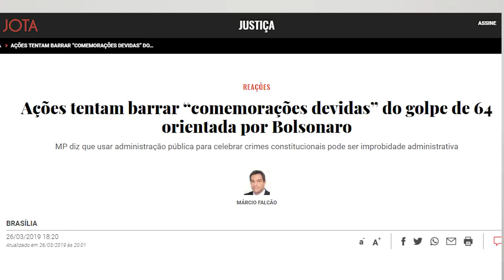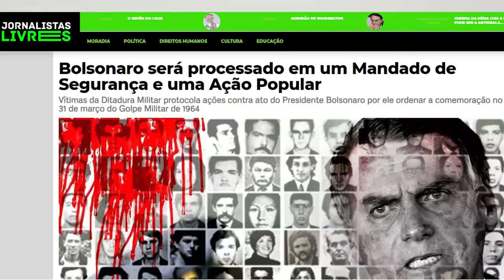Impeachment! Bolsonaro quer comemorar golpe de 64 traidor miliciano assassino!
A decisão de Bolsonaro teve repercussão fora do país. Na Alemanha, por exemplo, os prestigiados jornais FAZ e Tagesspiegel questionaram como podem um presidente exaltar um período marcado por tantas violações dos direitos humanos.
Bolsonaro determina comemoração do golpe de 1964
O presidente brasileiro nunca escondeu que, para ele, não houve ruptura antidemocrática por parte dos militares
O presidente Jair Bolsonaro determinou ao Ministério da Defesa que sejam feitas comemorações em unidades militares em 31 de março de 1964, data em que teve início a ditadura civil-militar no Brasil, informou o porta-voz da Presidência, general Otávio Rêgo Barros, nesta segunda-feira 25.
Bolsonaro já aprovou a inclusão da data na ordem do dia das Forças Armadas, de acordo com Barros. Questionado sobre como serão feitas as comemorações, o porta-voz da Presidência disse que a decisão ficará a cargo de cada comando, sem dar mais detalhes.

“Aquilo que os comandantes acharem, dentro das suas respectivas guarnições e dentro do contexto, que devam ser feitas”, disse.

A cúpula militar brasileira teria pedido discrição nas comemorações para evitar um acirramento das tensões políticas no país em meio aos debates sobre a reforma previdenciária no Congresso, segundo veículos da mídia brasileira.

A data havia sido retirada do calendário oficial de comemorações do Exército em 2011 por determinação da ex-presidente Dilma Rousseff, que foi torturada no regime ditatorial. Agora, com Bolsonaro na Presidência e diversos militares ocupando cargos ministeriais, a volta do 31 de março ao calendário oficial do Exército estaria sendo avaliada pelas Forças Armadas.

Segundo Barros, Bolsonaro não considera que houve um golpe militar em 31 de março de 1964. “Ele considera que a sociedade, reunida e percebendo o perigo que o país estava vivenciando naquele momento, juntou-se, civis e militares, e nós conseguimos recuperar e recolocar o nosso país num rumo, que salvo melhor juízo, se isso não tivesse ocorrido, hoje nos estaríamos tendo algum tipo de governo aqui que não seria bom para ninguém”, afirmou.

O período da ditadura, que se estendeu de 1964 a 1985, teve início com a derrubada do governo do então presidente democraticamente eleito João Goulart e foi marcado por censura à imprensa, fim das eleições diretas para presidente, fechamento do Congresso Nacional, tortura de dissidentes e cassação de direitos.Bolsonaro sempre afirmou que o período de 21 anos não foi uma ditadura. Durante a votação do impeachment da ex-presidente Dilma Rousseff, chegou a homenagear o coronel Carlos Alberto Brilhante Ustra, reconhecido pela Justiça de São Paulo como torturador durante o regime militar.

A medida atraiu diversas críticas de políticos do PSOL e do PT, que afirmaram em redes sociais que a decisão de comemorar o golpe militar mostra a mostra falta de apreço de Bolsonaro pela democracia e incentiva a retomada do terror da ditadura.

O deputado federal Marcelo Freixo, do PSOL, escreveu em sua conta no Twitter que a decisão de Bolsonaro é típica de “fanáticos”.